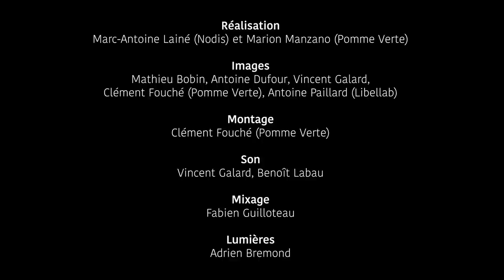Colours in the Street - Live @ Théâtre Auditorium de Poitiers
En concert à Paris, La Cigale le 21 novembre 2024

SET LIST
Strangers
Seoul
Somebody
Say My Name
Aux étoiles

LIVE VIDEO
Production : Nodis & Pomme Verte
En partenariat avec le TAP - Théâtre Auditorium de Poitiers et Velvet Coliseum
Tourné au TAP - Théâtre Auditorium de Poitiers

Realisation : Marc-Antoine Lainé (Nodis) et Marion Manzano (Pomme Verte)
Images : Mathieu Bobin, Antoine Dufour, Vincent Galard (Powerloop), Clément Fouché (Pomme Verte), Antoine Paillard (Lib-Drone)
Montage : Clément Fouché (Pomme Verte)
Son : Vincent Galard, Benoît Labau
Mixage : Fabien Guilloteau
Lumières : Adrien Bremond
Producteur délégué : Marc-Antoine Lainé (Nodis)
Assistant de production : Eliot Lheriau (Nodis)
Directeur Technique : Benoît Labau

Artistes : Colours in the Street
Alexandre Poussard (Chant, piano, guitare)
Lucien Saurin (Guitare)
Noé Russeil (Basse)
Pierre-Elie Abergel (Batterie)